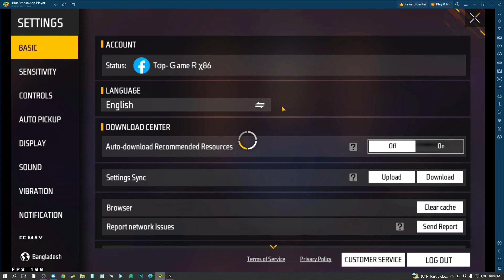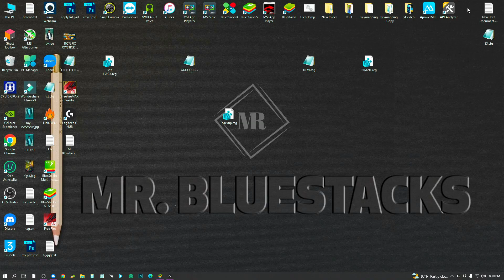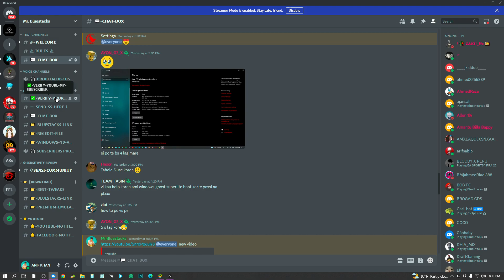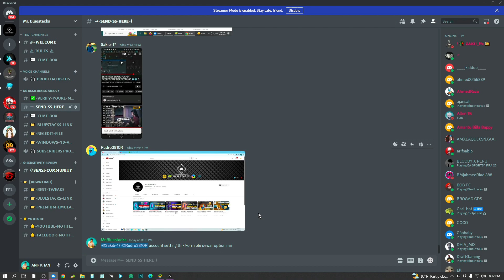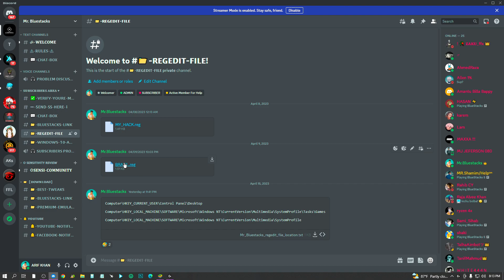Best Tweaks for Free Fire Bluestacks 5 and Bluestacks 4 ⚙️⚙️ New no recoil tweaks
About In This Video:
In this video, I have shown you Free Fire's No Recoil Best Tweaks by using this Tweak you can fire Free Fire without recoil. If you play the game at these settings, you can have a better gameplay. I made this video completely in Bengali language hope you can easily understand.

⚒ Spec PC :
➤ Processor: AMD RYZEN 5 5600G.
➤ Graphic Card: GTX 1660 SUPER.
➤ RAM : 16 GB 3200 Mhz.
➤ Mother Board: B550M DS3H.
➤ Mouse: Logitech G502 Hero.
➤ Moniter : XAIOMI 21.45"

MY .INSPIRATION.

tag{ignor}:
free fire msi app player settings,
تحميل محاكي msi app player,
best headshot settings in free fire msi app player,
msi app player 4.280 best one tap headshot settings,
msi best tweak headshot settings config file,
free fire,
free fire,free fire headshot,
headshot tips and tricks free fire,
latest headshot trick free fire,
best emulator for free fire on pc 2gb ram,
free fire,free fire best emulator for pc,
best emulator for pc,
best emulator for free fire on laptop,